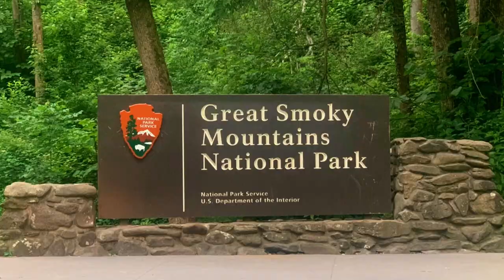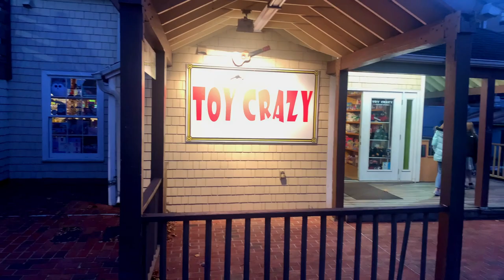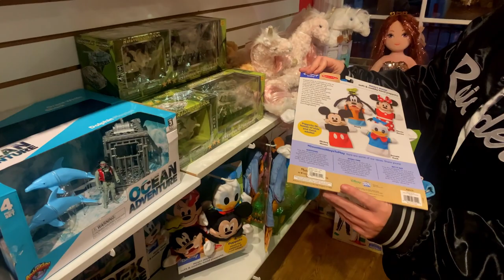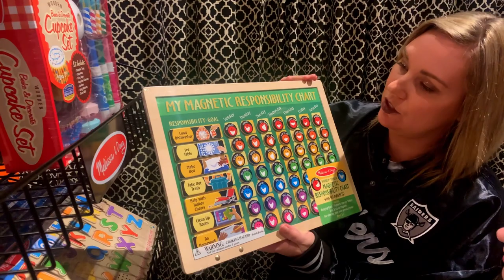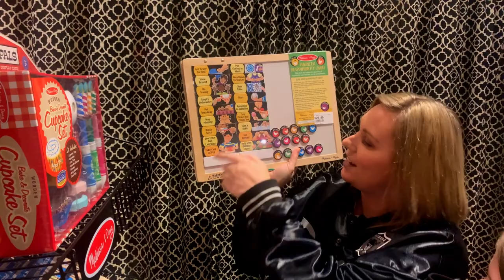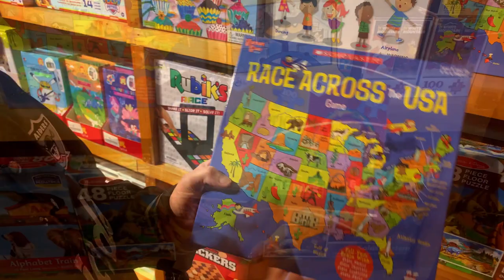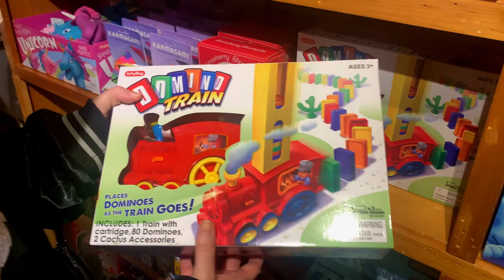CHRISTMAS SHOPPING @ TOY CRAZY Calhoun's Village, Gatlinburg Tennessee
Today we visit every child's favorite place- a toy store! Toy Crazy carries a variety of quality and hard-to-find toys for all ages! If you are thinking of coming to the area for some Christmas shopping don't sleep on Toy Crazy for the kids on Santa's list